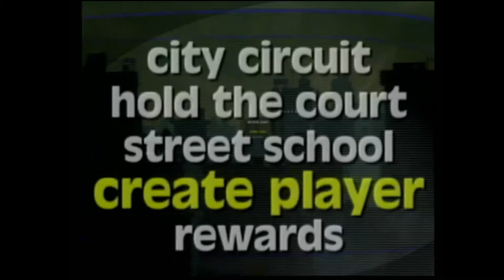NBA Street Game 1 vs The Toronto Raptors! Welcome to Jay Rock Gaming! Watch MJ go to work!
Game 1 of the NBA Street City Circuit game mode!